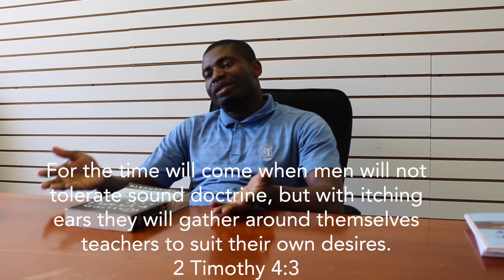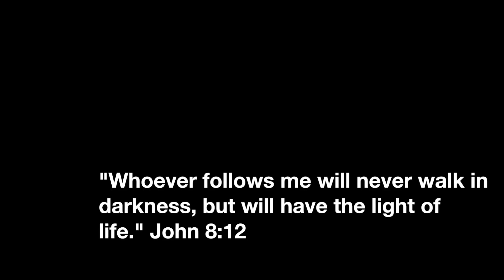Message from Worldlight Founder Bishop Dr. Emmanuel Apau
Worldlight Revival Ministries

Produced by: Worldlight Multimedia